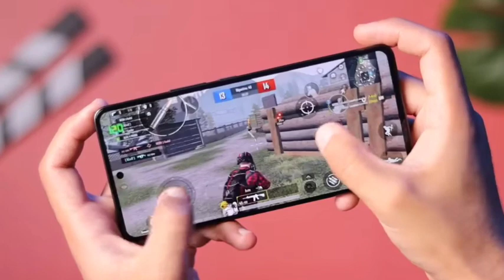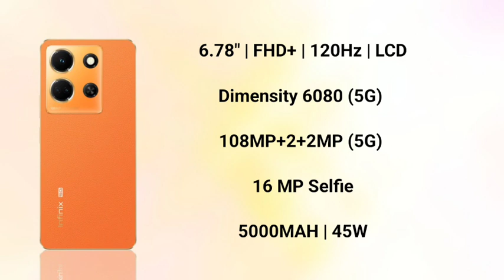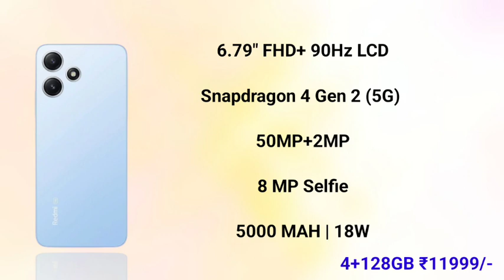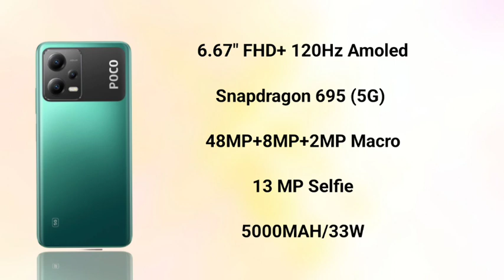Top 5 Best Smartphone Under 15000 in Tamil | September 2023 | Best Mobile Under 15000 in Tamil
best phone under 15000 in India tamil
top 5 best phone under 15000 tamil
best smartphone under 15000 in 2023
top 5 best smartphone under 15000 tamil
best phone under 15k in 2023 tamil
best gaming phone under 15000 in 2023 tamil
mobile phones under 15000 in tamil
mobile under 15000 in tamil
smartphone under 15000 in tamil
phone under 15000 in tamil
best phone under 15000 5g tamil
5g phone under 15000 tamil
5g smartphone under 15000 tamil